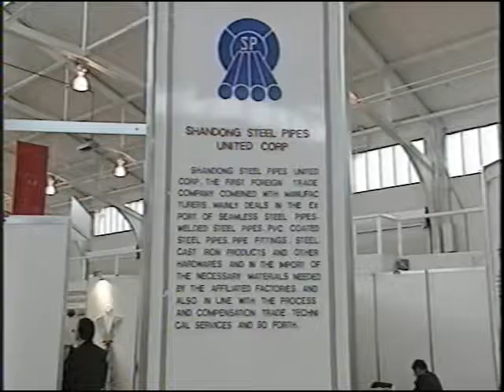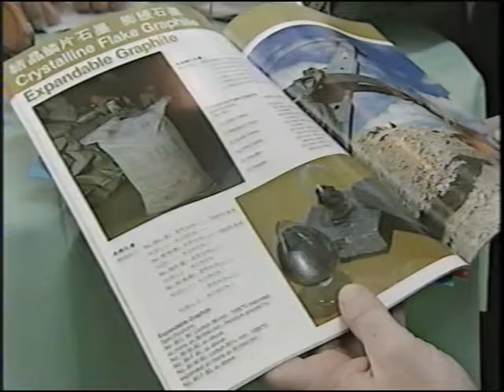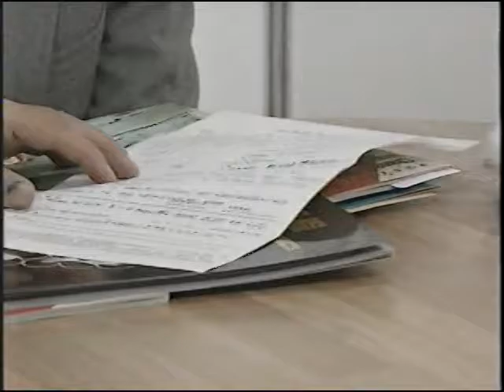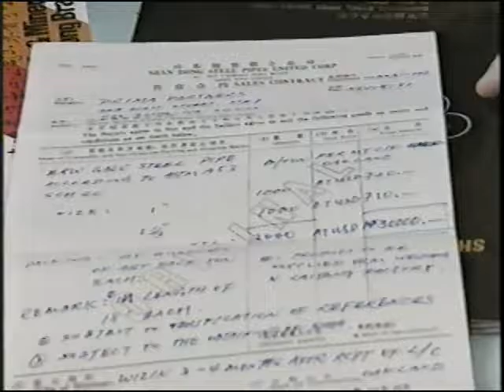The introduction of Laogai Products into the U.S.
Harry Wu meets with an export/import firm to discuss the Laogai facilities and how Laogai products get into the U.S.